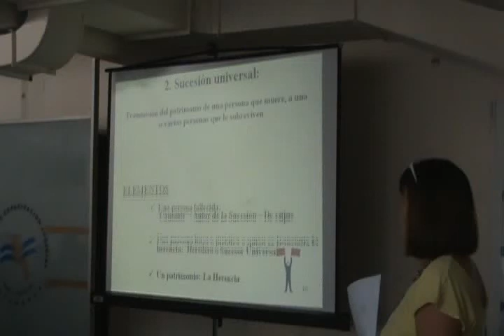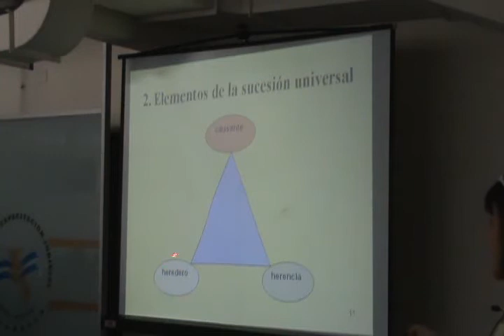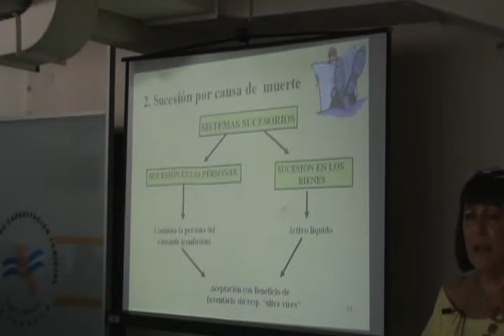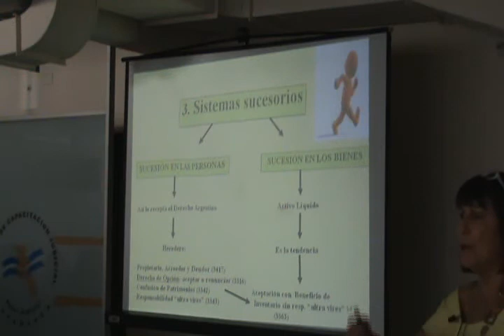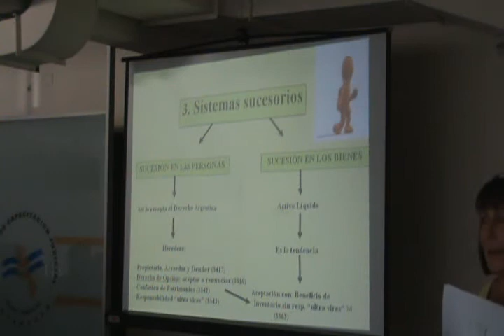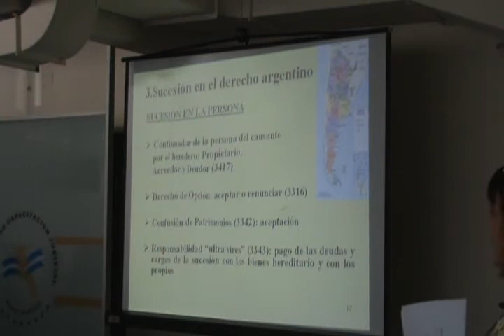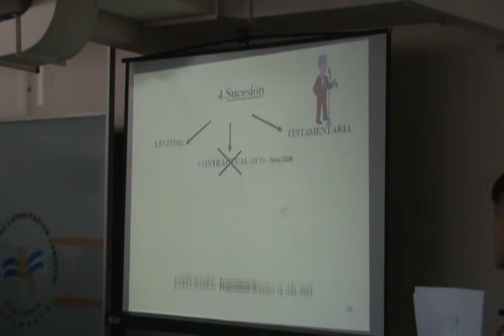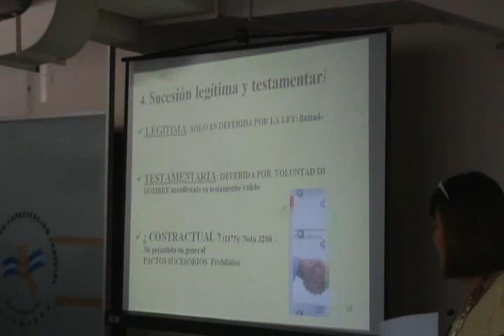ECJ-891_Curso-Taller: Derecho Procesal Sucesorio:día1-parte2